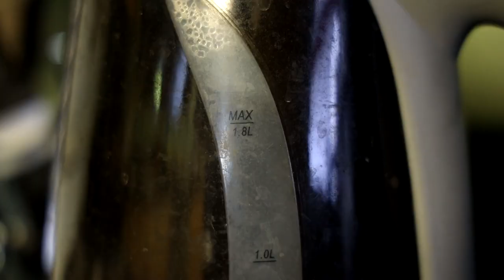Watchmen Season 1 Review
After a rough start, the first season of HBO's Watchmen finds it's stride to be one of the best surprise hits of the year for television.